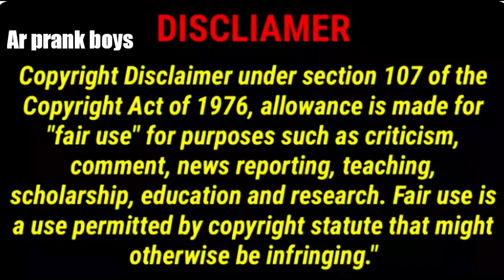బాబాయ్ పాము విషం త్రాగుతావా లేదా 😂ఫన్నీ ప్రాంక్ 😄